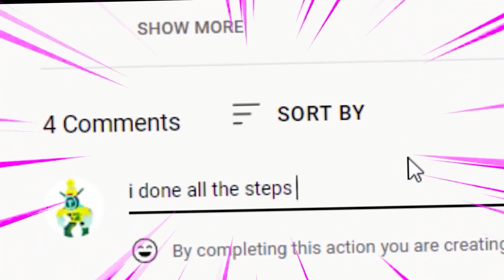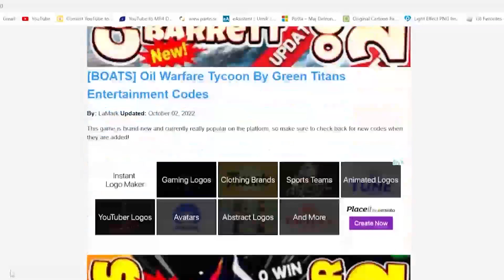ALL NEW *SECRET CODES* IN ROBLOX ALPHABET LORE RACE (new codes in roblox Alphabet Lore Race) NEW